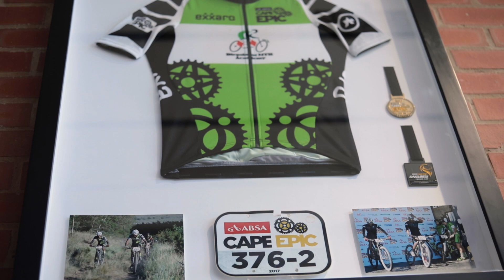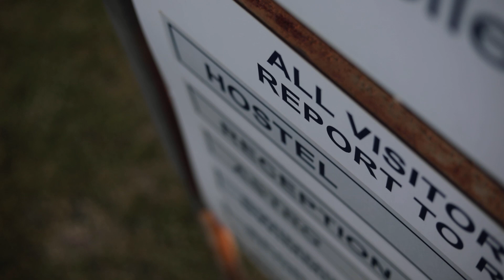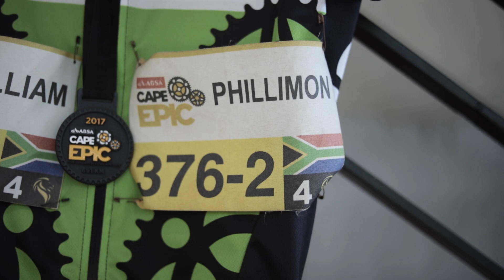A NEW CHAPTER BEGINS - a Farewell to Phillimon Sebona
Phillimon Sebona has played a massive role in our team over the past 3 years. Although we are parting ways professionally, Phillimon will remain dear to everyone who he has worked alongside during his time with the team.

Phillimon has a long history inside not only the team but has also been involved with our partners and the people we work with. Everywhere he's touched, fruit has come from. Parting ways with an individual as inspiring as Phillimon is definitely not easy, but we know that he will make a big success wherever he is.

"Philli" has been there, done that. He has gained valuable experience everywhere in the cycling industry. From distribution, technical work, sales, and riding as a professional. He has worked hard to get where he is, and up until today he is continuing his journey upward in the South African cycling scene.

From racing at the UCI Mountain bike Marathon World Championships twice, to winning the last stage of the KAP Sani2C  whilst working full time at TRAILWOLF Cycles is a massive achievement.

Directed and produced by MEDIATIC Studios.

We are the African MTB Team. We are Team PYGA Euro Steel.